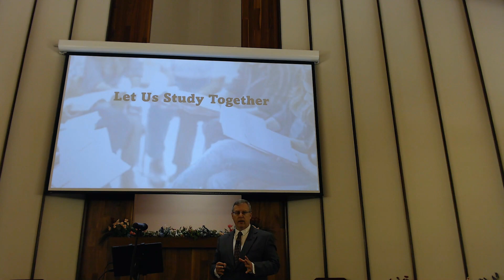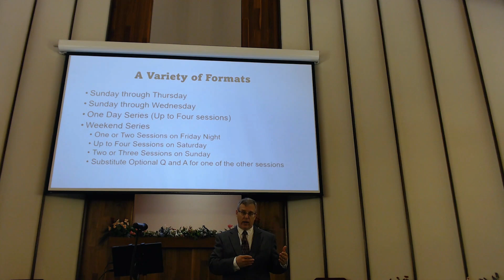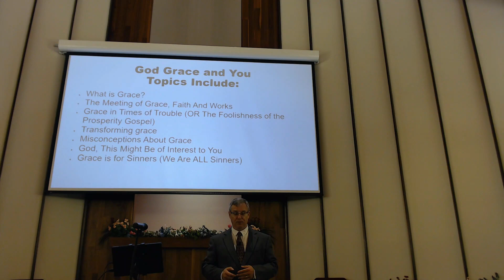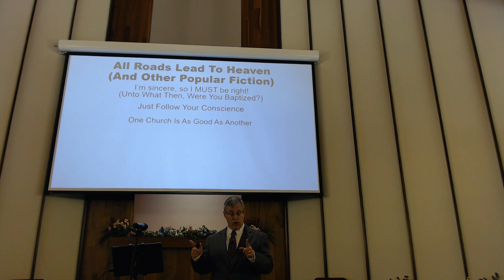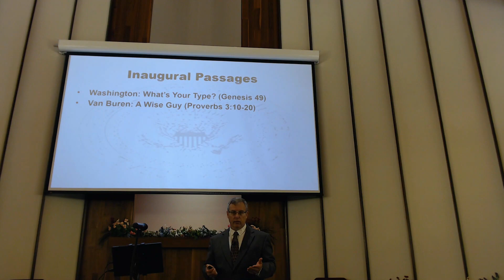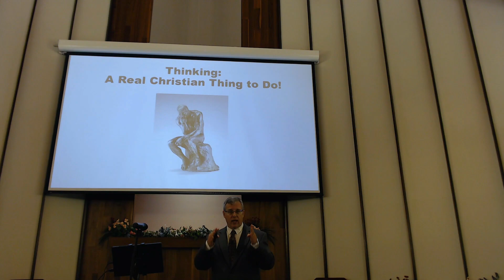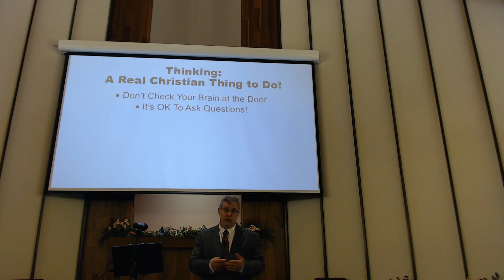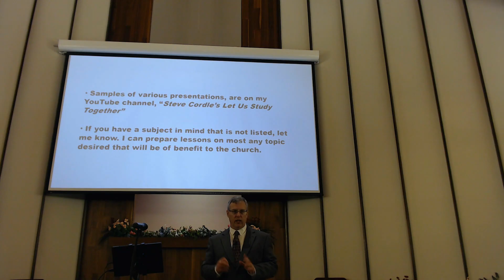Help for Congregations, Colleges and Schools of Peaching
Throughout the year, I have some availability to participate in revivals, gospel meetings, lectureships and seminars. This video is a brief description of some of the lesson series that I offer. Interested congregations, universities, schools of preaching or other entities can select one of the"set  lists" for their event or if there is a different topic or series not listed that you would like covered, let me know. If I don't have any lessons on that topic, I'll sompose some lessons.  It is also possible to select lessons from more than one list, it all depends on what your goals are.

Remember, this is YOUR revival, gospel meeting, lectureship or seminar. I'm just a helper who is assisting you to meet the objectives you have for the event.